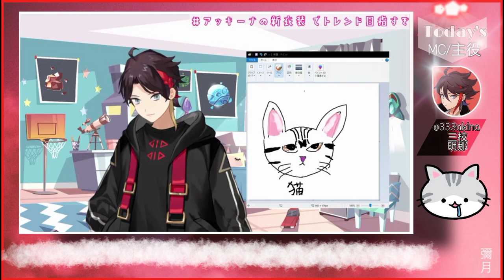Lived together since 2021?! Akina's partner revealed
Yes a clickbait but he asked for it with that suspense announcement out of nowhere haha

Akina was in a slump last year and he took a break for a good while, I feel relieved knowing that he wasn't alone when it happened, that he have his cat with him going through it. I left out the part where akina read chat says he can mute and check on his cat during stream(which he did) and he laughs at their supporting messages. I'm sure alot of fans felt relieved like me. Neko-sama saikyou!

Today's Main Character: @SaegusaAkina

Henlo it's HaO,
I make clips and rough translation of streams parts that I like and would like to share with fellow fans. There's no schedule no anything I just do em out of hobby.